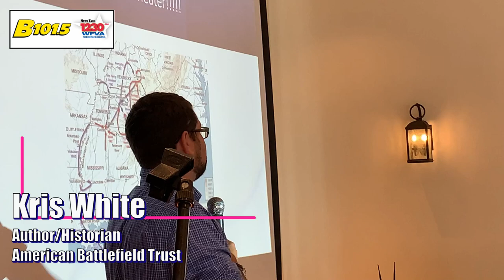Stonewall Jackson at Gettysburg--What if?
Emerging Civil War held a symposium at Stevenson Ridge in Spotsylvania--The Great What Ifs of the Civil War.   Author and historian Kris White examined what would have awaited Stonewall Jackson had he gone to Gettysburg.